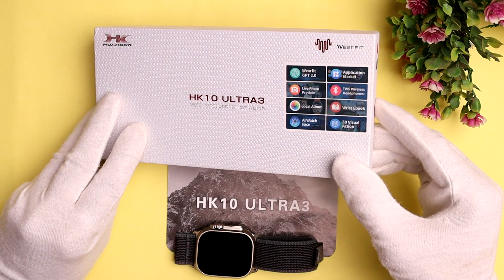How To Game Play in HK10 Ultra 3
In this Video I want to show you How To Game Play in HK10 Ultra 3